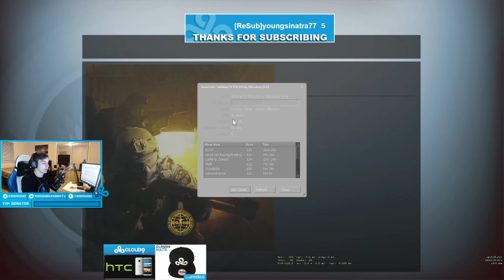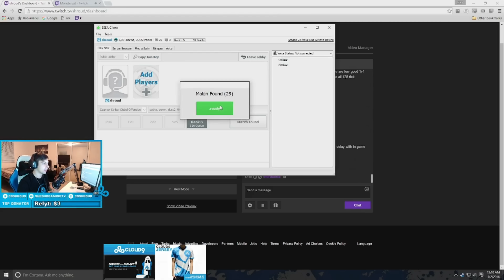CSGO: Cloud9 shroud Deathmatch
►Player Info and config in description!
►G2A - The BEST place to buy games!
Player Info shroud
•Team: Cloud9
•Resolution: 1920x1080
Mouse Settings
•DPI: 400
•Hertz: 1000
•Windows: 6/11
•sensivity: 2
•m_rawinput: 1
Viewmodel
•viewmodel_fov "68"
•viewmodel_offset_x "2.5"
•viewmodel_offset_y "1"
•viewmodel_offset_z "-1.5"
•viewmodel_presetpos "0"
Equipment
► (DE) ► (UK) ► (US) •Keyboard: Logitech G410
► (DE) (UK) (US)
•Mousepad: Logitech G640 Cloud 9
► (DE) ► (UK) ► (US)
•Monitor: BENQ XL2430T
► (DE) ► (UK) ► (US)
•Headset: Logitech G633
► (DE) (UK) (US)